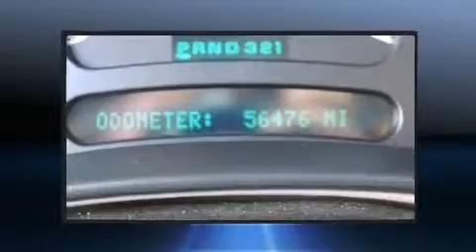2005 Chevrolet Silverado 1500 in Rockwall, TX 75087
Rockwall Ford
990 East I-30 at Highway 205

You can expect a lot from the 2005 Chevrolet Silverado 1500. Under the hood you'll find an 8 cylinder engine with more than 250 horsepower, providing a spirited, yet composed ride and drive. Comfort and convenience were prioritized within, evidenced by amenities such as: 1-touch window functionality, a leather steering wheel, a rear step bumper, an outside temperature display, fully automatic headlights, remote keyless entry, and power windows. Audio features include a CD player with AM/FM radio, and 6 well positioned speakers. Chevrolet also prioritized safety and security with features such as: dual front impact airbags, ignition disabling, and ABS brakes. A Carfax history report indicates just one previous owner. Our sales reps are knowledgeable and professional. We'd be happy to answer any questions that you may have. Come on in and take a test drive!